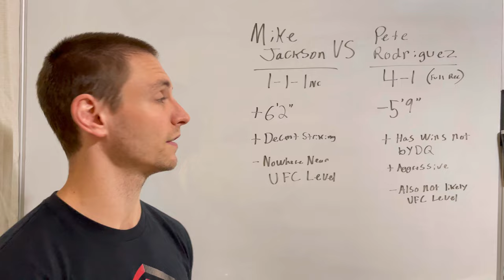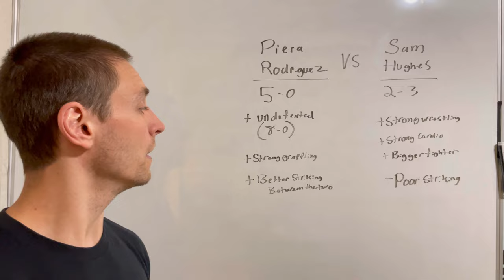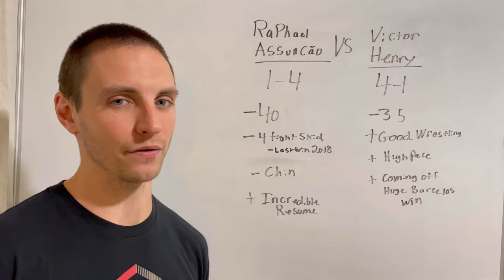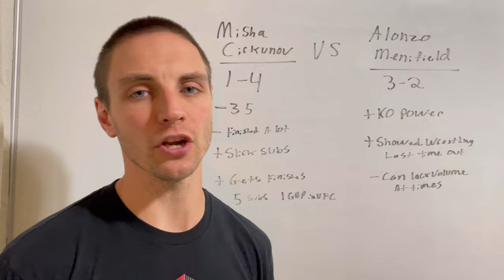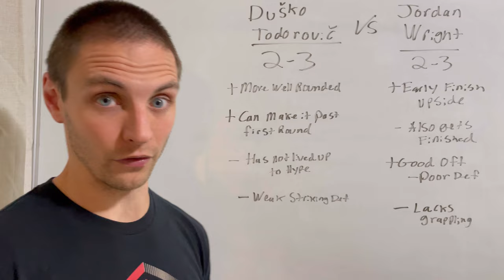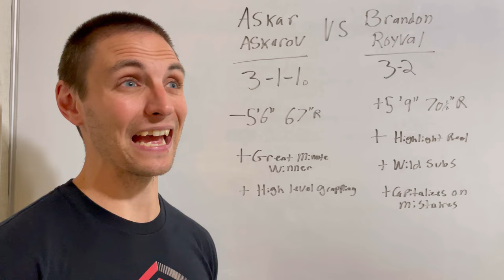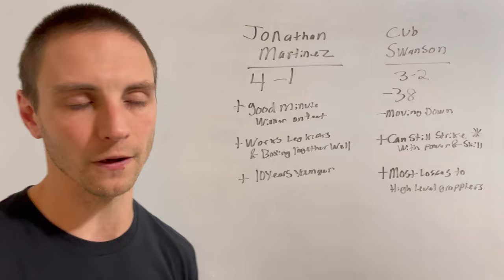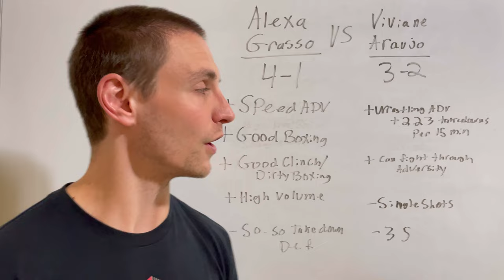UFC Fight Night: Grasso vs Araujo Full Card Analysis, Preview, and Prediction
Full breakdown of UFC Fight Night Grasso vs Araujo. I will preview and predict every fight on the card with a full analysis.

Check out the Twitter: @138MMA

If you enjoy this video please don’t forget to hit the like button and if you would like to see more of this content in the future, consider subscribing to the channel.

0:00 Intro
1:15 Mike Jackson vs Pete Rodriguez
4:25 CJ Vergara vs Tatsura Taira
7:35 Piera Rodriguez vs Sam Hughes
11:09 Raphael Assuncao vs Victor Henry
14:31 Jacob Malkoun vs Nick Maximov
17:21 Mana Martinez vs Brandon Davis
19:54 Misha Cirkunov vs Alonzo Menifield
24:24 Dusko Todorovic vs Jordan Wright
27:54 Askar Askarov vs Brandon Royval
32:51 Jonathan Martinez vs Cub Swanson
36:37 Alexa Grasso vs Viviane Araujo